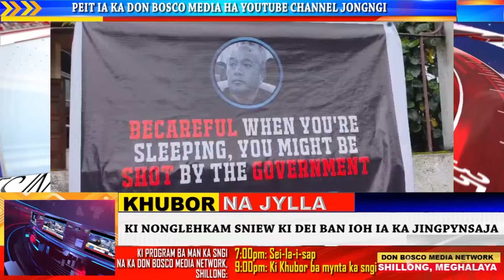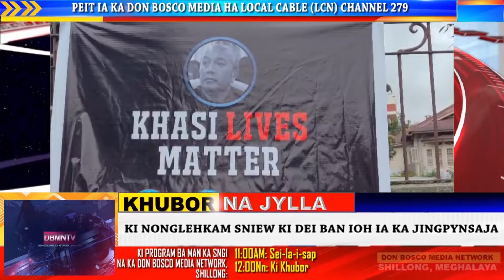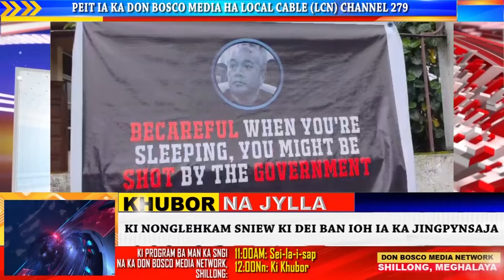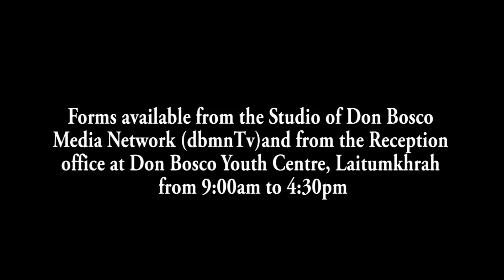KI NONGLEHKAM SNIEW KI DEI BAN IOH IA KA JINGPYNSAJA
Kum shi bynta ban kynmaw ia ka lyngkhuh sngi iap ba Lai snem jong uwei u nongialam  barim ka HNLC u ba Chesterfield Thangkhiew u ba la shah siat iap ha ki pulit ha ka step phyrngap jong ka 13 tarik u nailar 2021 ha iingsah jong u ha mawlai kynton Massar, ki Lai tylli ki sengbhalang kynthup ia ka ksu mawlai circle, ka FKJGP Mawlai circle bad  ka HNYF Mawlai circle ki la pynlong da ka black flag day mynta ka sngi ka 13 Tarik u nailar 2024. Ha kane ka sngi kine ki lai seng ki la teh da ki lama iong ha ki kali, ki ar shaka bad kumjuh ruh ki la teh ia ki banner ryngkat ki kyntien pynrem ia ka jingshah siat iap une u rangbah ha kti  ki pulit, ia kine ki banner la teh ha kylleng ki shnong ka mawlai bad kumjuh sha kiwei pat ki bynta ka Ri lum khasi.

Haba ia kren sha ki lad pathai khubor u President ka ksu mawlai circle u samla Biangbor Paliar u  la  pynpaw kane ka sngi ka dei ka sngi kaba sngewsih ha ka shnong mawlai bad ka jait bynriew hi baroh kawei ia ka jingshah bthat jubor ia ka jingim une u rangbah ha kti ki pulit hynrei wat haduh kane ka khyllipmat um pat ioh ia ka jingbishar kaba hok, kane ka pynlong ia ngi ban mih shakhmat ban pynkynmaw ia ki para doh para snam ba kum kine kiei kiei ym dei ban ailad ba kin wan jia ha ka ri baieit jong ngi. Shuh shuh ua la ong ba na ka liang ka seng kan leit buh syntiew ha lum jingtep jong u bah chesterfield thangkhiew.
1. Local Cable LCN Channel 279
2. YouTube Channel
3. OTT @ dbmnTv